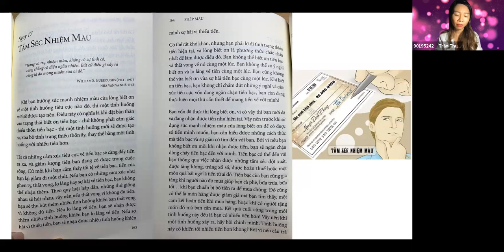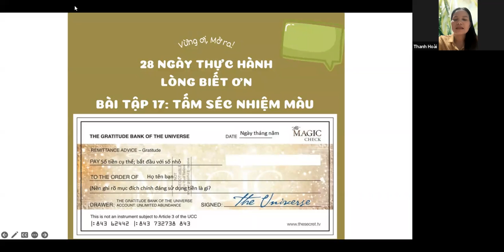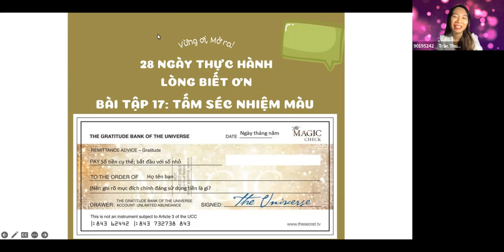Đọc sách 5h sáng 23/08 l The Magic l Ngày 17: TẤM SEC NHIỆM MÀU